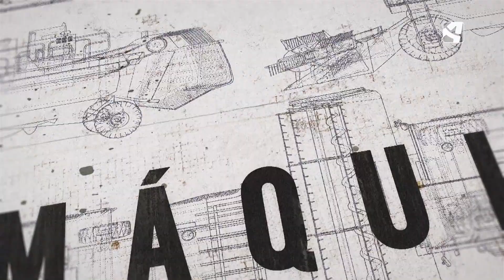Cómo están las máquinas